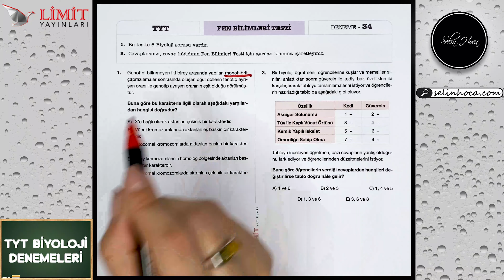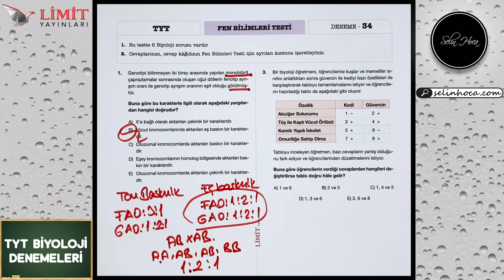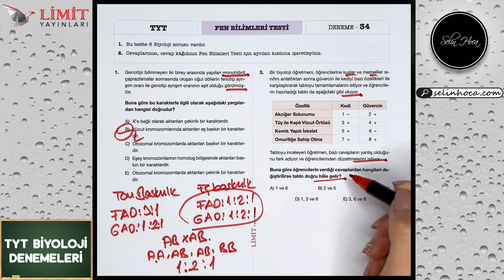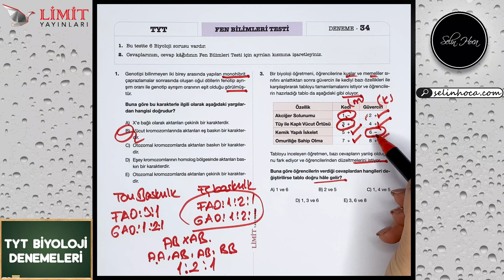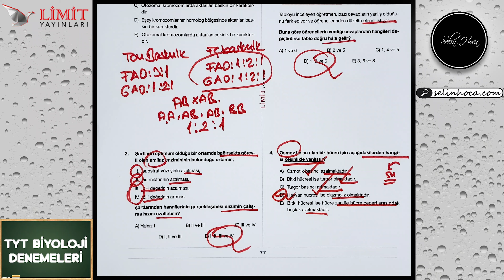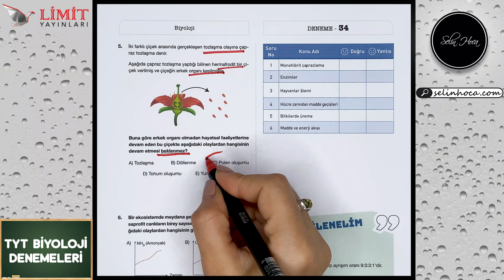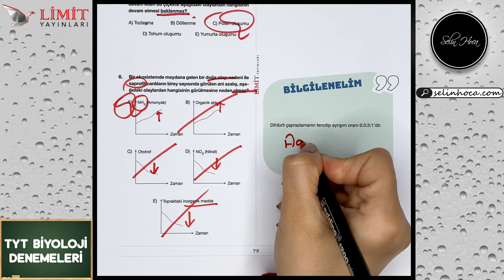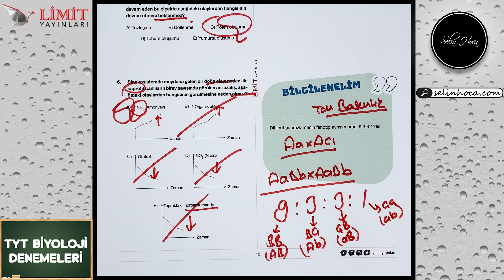34. TYT Biyoloji Denemesi - Limit Yayınları